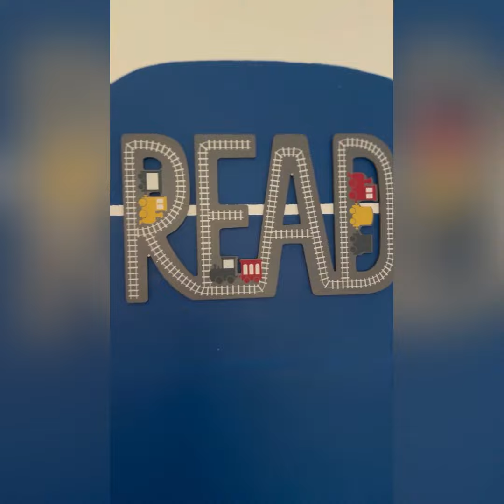Mommy is making Adam’s Room.